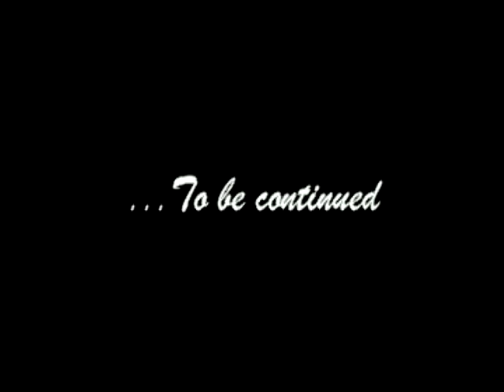Dilan New.MPG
Dilan Cook